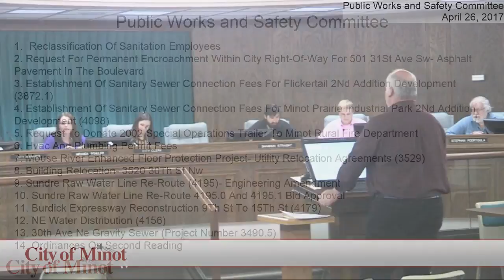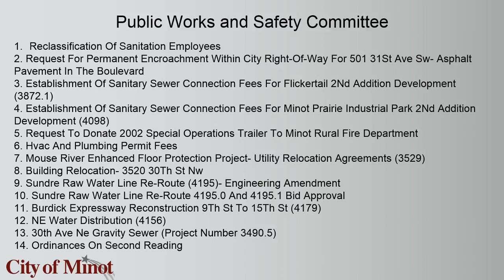April Public Works and Safety Committee